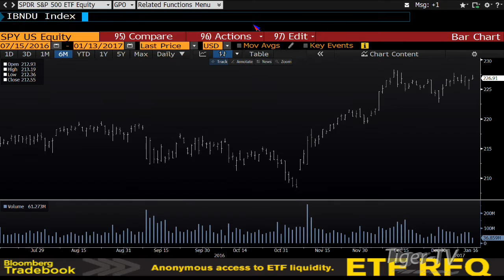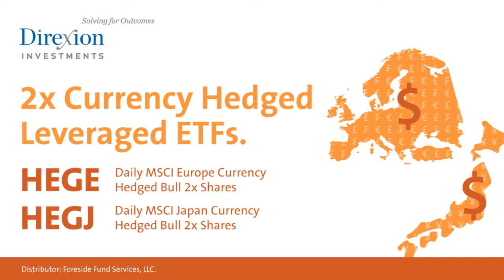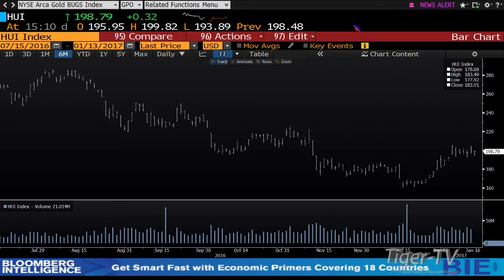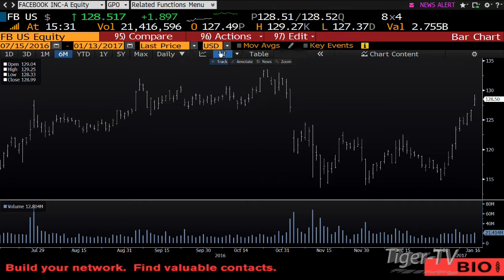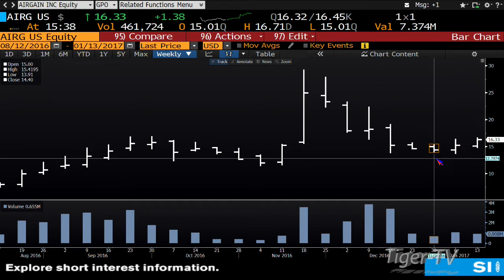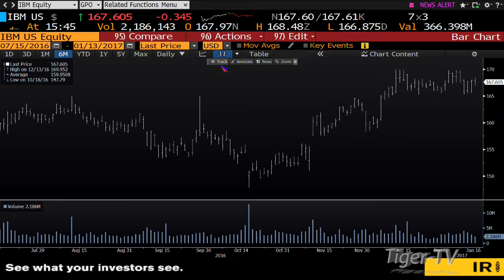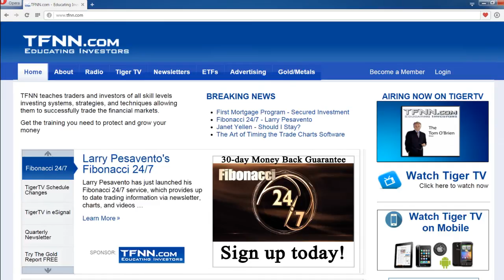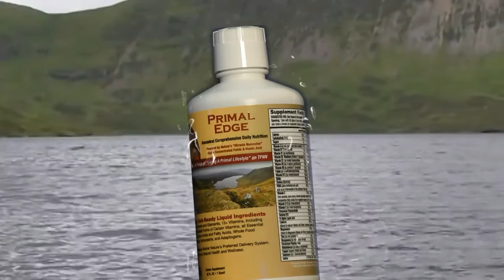January 13th Tom O'Brien Show on TFNN 2017